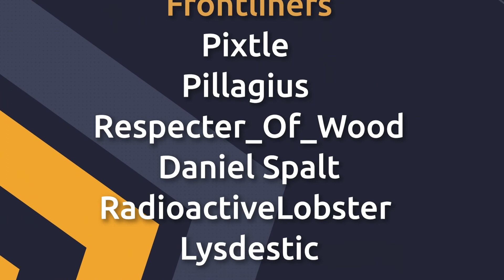ELDEN RING - Bear With me, it gets Better - Part 17